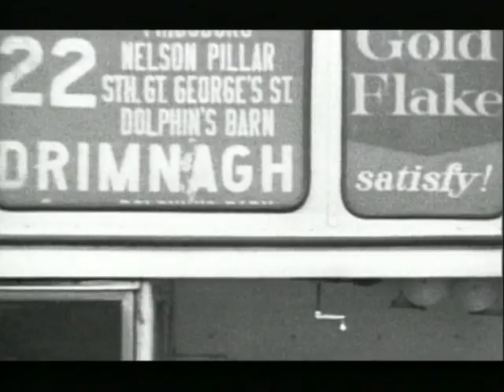Scope RTE2 2003 'Science Feis 1948'